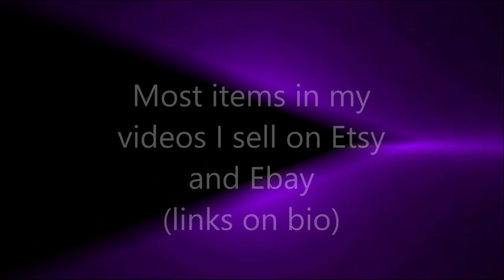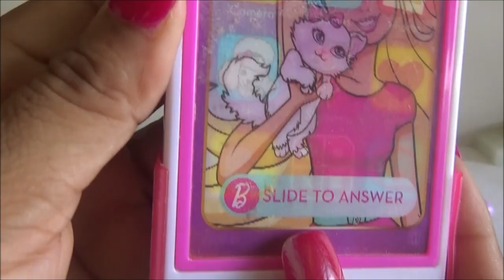Abriendo Bolsitas con Laurita: Blues Clues y mas